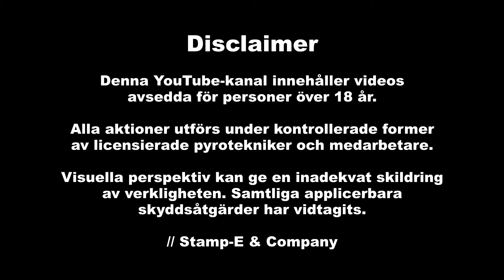Tårta Big Bang Kasjopeja från Jorge. 16 skott. 20mm. 140 gram.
I denna videon testar vi en tårta vid namn Big Bang Kasjopeja.

Tårtan är på 140 gram, den har 16 skott och alla har en kaliber på 20mm.

Nock med snack, låt oss smälla.